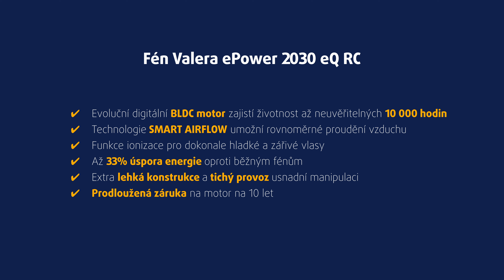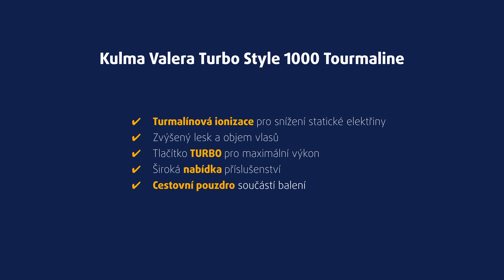Vlasová péče značky Valera | představení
Prémiový výrobce vlasové elektroniky Valera nabízí produkty, které jsou individuálně testovány s ohledem na max. kontrolu kvality. Nejen díky tomu tak Valera v německém nezávislém testu pravidelně vyhrává ocenění jako nejlepší značka profesionálních fénů.

Obsah:
⏯ 00:00 Úvod
⏯ 00:13 O značce
⏯ 00:40 Fén Valera ePower 2030 eQ RC
⏯ 02:27 Fén Valera Swiss Metal Master Light Ionic GOLD
⏯ 03:32 Kulma Valera Turbo Style 603.01B
⏯ 04:34 Závěr